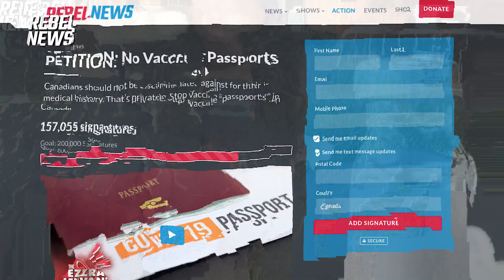B.C. city councillor speaks out against vaccine passport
| Help us fight vaccine passports across Canada
Canada’s vaccine passports mandate the discrimination and segregation of Canadians, and yet nearly every single politician we elect and pay to employ is dead silent on this issue. Thankfully, Anena Simpson, a Pitt Meadows, B.C. city councillor, has bravely broken the political silence.